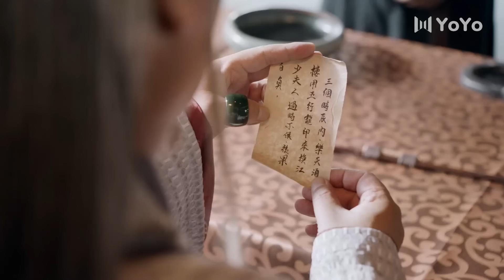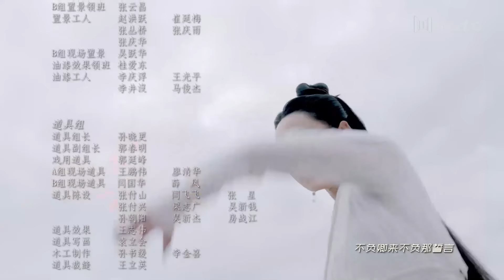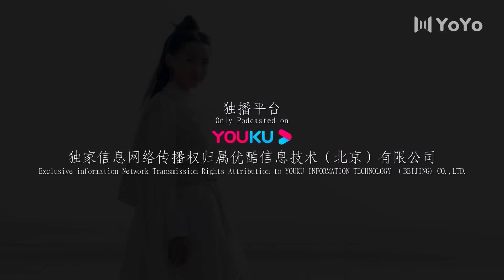[Eng Sub] Love You with My Life | Lost Promise 09 (Kelly Yu, Leo Yang, Judy Qi) | 胭脂债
✨Updating✨
Drama Name: Lost Promise
Genres: Action, Historical, Romance, Wuxia, Martial Arts
Also known as: Rogue Debt , Yan Zhi Zhai , Rouge Debt , 胭脂债

💬Plot summary:
In the martial arts world, two major developments occured. First, the new Wulin Master Jiang Qing Liu is attacked at his ceremony, causing him to lose his inner strength. Second, the Demon Lord Bo Ye Jing Xing  escapes captivity after being imprisoned for 11 years by the former Wulin Master Jiang Yin Tian. While everyone is in search for the Demon Lord, little did they know that he was hiding in Qing Liu's bed chamber. Bo Ye Jing Xing will help Qing Liu recover his inner strength while he stays with him. Many days later, a beautiful woman is delivered to Qing Liu in a brocade box  along with a manual and some rouge pills. Qing Liu pretends to be enamoured with her and kept her as his concubine. The Jiang family and servants were perplexed by the demure looking but uncouth woman. Bo Ye Jing Xing strives to uncover the truth around a massacre thirty years ago while entering into a romance with the young Qing Liu. As the truth resurfaces, so does the killer that Bo Ye Jing Xing has been searching for after all these years...

💕Cast:
Bo Ye Jing Xing - Kelly Yu
Jiang Qing Liu - Leo Yang
Shan Wan Chan - Judy Qi